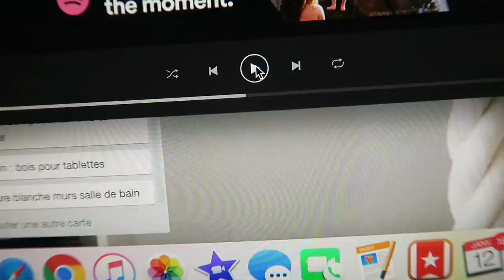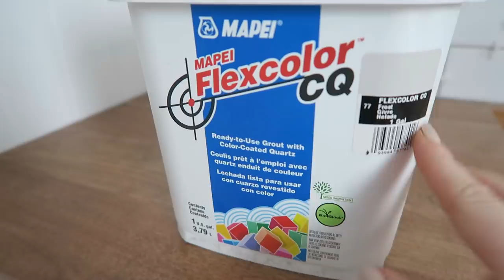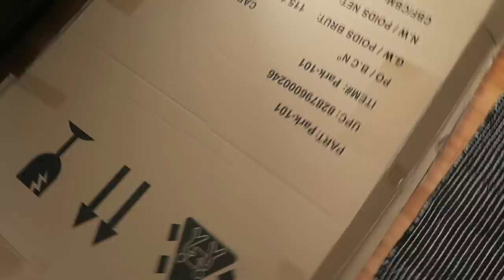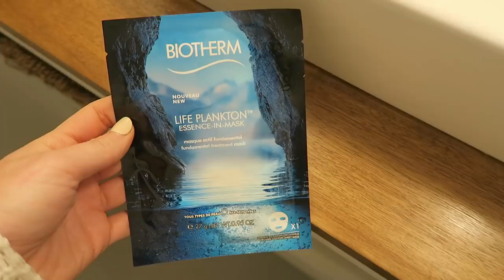MA SALLE DE BAIN EST TERMINÉE !!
Je ne peux pas croire que ce jour soit enfin arrivé... Patrick et moi on a enfin fini de RÉNOVER LA SALLE DE BAIN !! YOUPIIIIII !! Mais avant le grand dévoilement, je vous montre les dernières étapes laborieuses de notre gros projet de rénovation. Coulis, meuble, tri, déco... y'en a du boulot ! Psssit : je vous ai fait un recap' en référence à la toute fin du vlog si vous vous demandez d'où viennent les éléments ;) Enjoy ! xx

● ITEMS ●

- Céramique : Ceragres (Gold Select Nebbia 12x24 et Laufen White gloss 3x6)

- Encastrés, chauffage, lambris, peinture Behr Ultra Pure White : Home Dépôt

● MUSIQUE ●

- This is what you came for, reprise par Jordan Hébert

♥ CODES PROMOS ♥